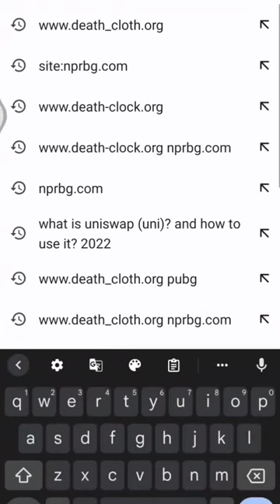kaise dekhe । kaise use kare death_cloth death-clock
www champion death

kaise dekhe, fake or real, kaise use kare, org, kaise dekhe, org in tamil, www champion death

Death Clock

death clock

death clock gaming

death clock website review

death clock website is real or not

death clock tamil

death clock app

death clock malayalam

death clock sound effect

death clock movie

death clock website review in tamil

Death Cloth

death clothes

death mask myth cloth ex

cloth death hollow knight

cloth death reaction

clotho death

death stranding clothes

death stranding clothing unlocks

death row clothing

death mountain clothes botw

website india, login, check, hindi, official, app, official website india, app download,

is real or fake, http// apk, apk download, check death date, original, com,